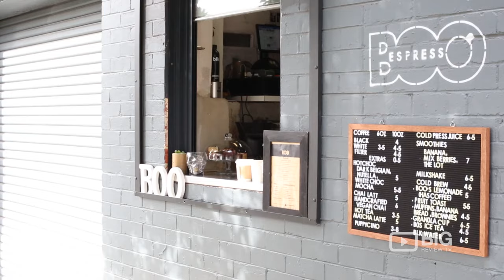Boo Espresso Cafe Coffee Shop in Northbridge WA serving Juice and Smoothie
Indulge yourself with great tasting coffee, tea or a juice in Boo Espresso. Located at 49 Stuart Street Northbridge Perth WA Australia 6000